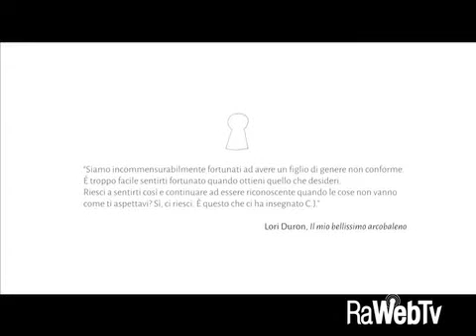Fa' Afafine. il gender fluid solleva polemiche - Ravenna